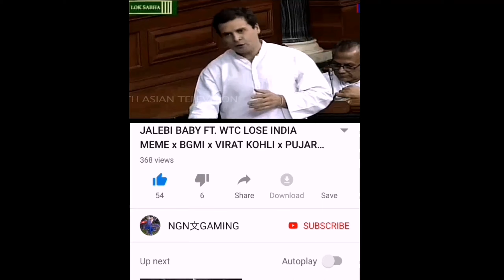Jalebi baby pubg Ft tiktokers meme x kavya gaming x gima ashi x angel rai x wish Rathod x bgmi meme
(1) Jalebi baby ft. RIP BGMI Bindass kavya gaming vs Munna Bhaiya meme x kavya gaming viral scene meme

(2)Jalebi baby Ft Bindass kavya gaming  video x @bindasskavyagaming x video binadass kavya x BGMI

🔥🔥🔥Note 🔥🔥🔥

***Those Guys who are supporting me.They are like motivating me thankyou very much .❤️❤️❤️❤️❤️❤️❤️ ***

Please Watch Video On 1080p(60fps) For Better Quality Device: honor play

If any problems regarding to my channel content or business matter contact on Copyright Disclaimer Under Section 107 of the Copyright Act 1976, allowance is made for "fair use" for purposes such as criticism, commenting, news reporting, teaching, scholarship, and research. ► Songs Credit to the